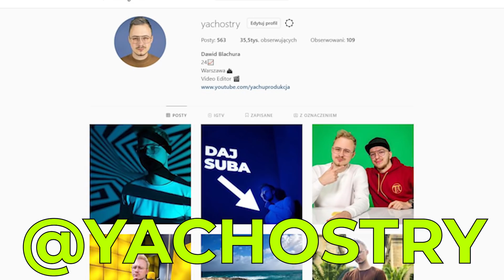MUZYCZNE CZÓŁKO Z GIMPEREM! 2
MUZYCZNE CZÓŁKO Z GIMPEREM!

MUZYCZNE CZÓŁKO Z GIMPEREM! No elo, tutaj yachuprodukcja aka yachu aka jachu aka yahoo (choć to ktoś inny) aka yahu aka yachostry -  niegdyś robiący remixy (ta to ten od inglisz i hał du ju du od isamu i jeszcze kolanami na ryj).